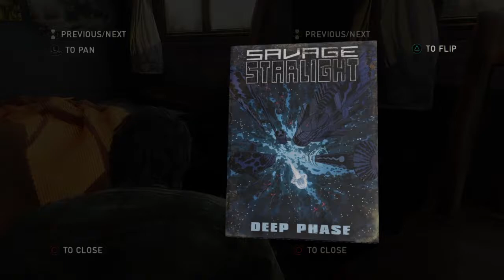The Last of Us Remastered Gameplay Walkthrough Part 10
The Last of Us Remastered Gameplay Walkthrough Part 10: Financial District.